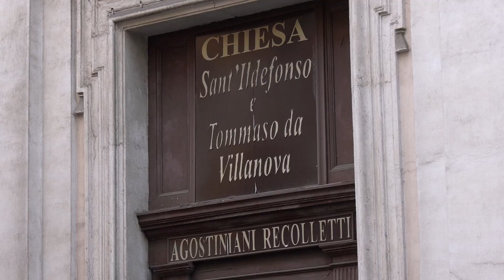How the First Painting of Our Lady of Guadalupe Came to Rome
Tucked along a Roman street leading to Piazza Barberini, is the church of Saints Ildephonsus and Thomas of Villanova, and hidden inside is what many consider to be the first painting of Our Lady of Guadalupe to reach Rome.